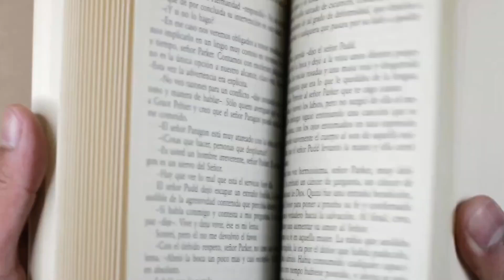July 25, 2024 - What's on your tombstone?